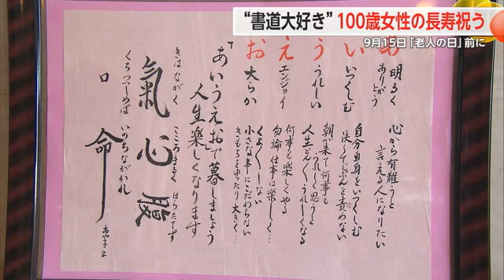秘訣は「歩くこと」大正13年生まれ100歳の吉武さんの長寿祝う【佐賀県神埼市】 (24/09/02 17:17)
老人福祉法で9月15日が老人の日と定められているのを前に、山口知事が2日神埼市に住む100歳の女性を訪ね長寿を祝いました。

この取り組みは毎年9月15日の老人の日にあわせて元気に活躍する高齢者の長寿を祝おうと、毎年行われているものです。
2日は山口知事が、神埼市の有料老人ホームを訪ね大正13年生まれで100歳を迎えた吉武綾子さんの長寿を祝いました。
吉武さんは、60歳の時に始めたという書道が好きで100歳を迎えた記念として施設の利用者や職員あわせて約70人に自筆の書を贈っていて、その作品は施設の入口に飾られています。

【吉武綾子さん】
「好きじゃったでしょうね。図画が下手。子どもの時から。そいけん、習字の先生が褒めてくいよんさったとがやっぱりよかったんでしょうね」

吉武さんの長寿の秘訣はたくさん歩くことで、今も施設の中を歩行器を使って元気に歩いているということです。